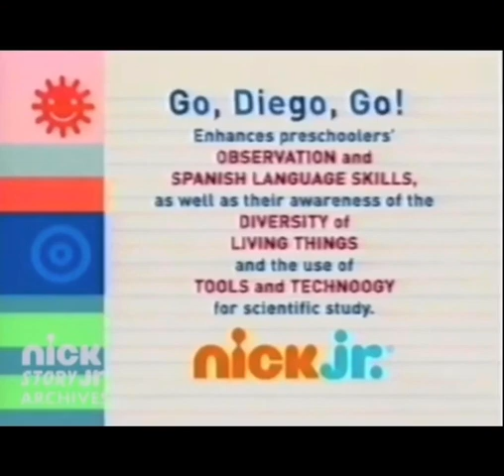Introduces preschoolers to chiense and the use of tools and technoogy